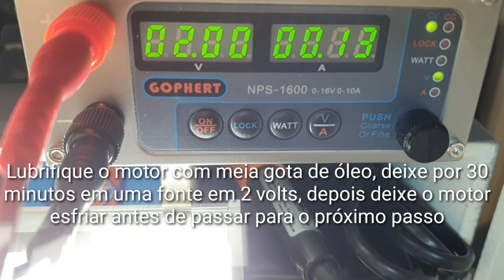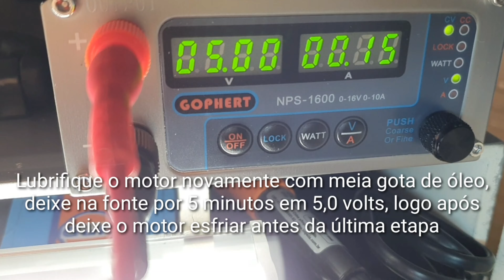revoslot - Amaciando motor 🏁